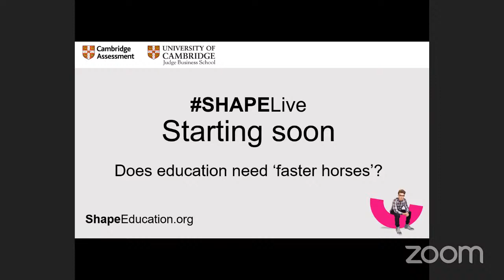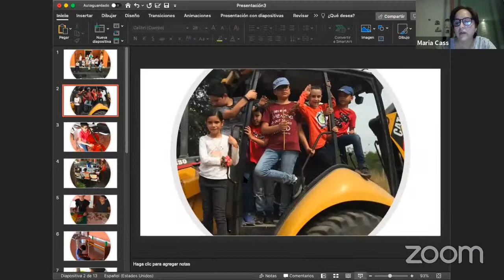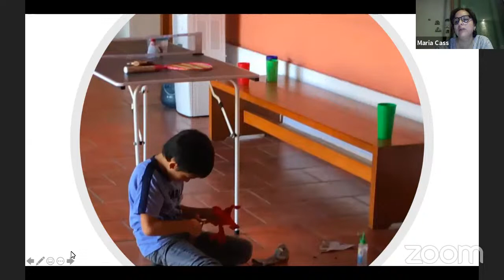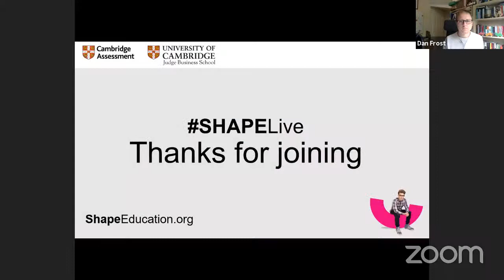SHAPELive | Does education need ‘faster horses’?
‘SHAPE Live’ is our new series of bite-sized events to an unlimited global audience, spotlighting key challenges within education.

Does education need ‘faster horses’?
Date: Wednesday 12 May 2021
Time: 12:00-12.45pm (UK Time)
Speakers: Ralph Tabberer, Owner and Chief Executive BBD Education, and Maria Cass-Zubiria, Professor at the University of Colima, Mexico.

What can we take out of education? There is a human tendency to add to, or reinforce systems rather than going back to first principles; we add rather than remove. Removing what is important can be counter-intuitive but, like the move to cars, the horses were not the point. The point was getting from A to B. Likewise, in education we need to challenge what we think is important because we might just be trying to build faster horses.

Do we want everyone to have the same baseline knowledge and skills, or can we allow them to capitalise on what they bring or want to follow as individuals? Do we need a school day? Do we need the school year? Do we need classrooms? Do we have to do things in the ways we’ve done them before, or can we try new ways that are not just tweaking the models, but doing ‘radically’ different things?

Continue the conversation by joining the SHAPE Education Events community on LinkedIn

Find out more about Cambridge Assessment and Cambridge University Press's outline principles for the future of education in our new blog series